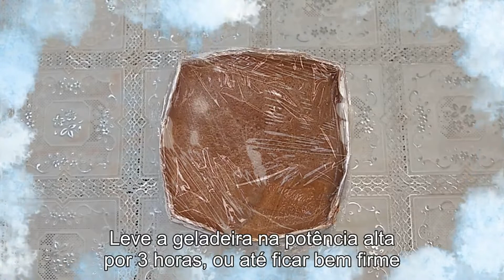BRIGADEIRÃO NA CAIXA DE LEITE! FACÍLIMO DE FAZER E DELICIOSO!!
Ingredientes:

1 xícara (chá) de leite
1 lata de leite condensado (395 g)
1 lata de creme de leite (300 g)
1 xícara (chá) de chocolate em pó
2 sachês de gelatina incolor sem sabor (24 g)
1 Barra de Chocolate (90 g)
Brigadeiro granulado
Margarina

*Medida da xícara é de 200ml

Nosso objetivo é ensinar você a fazer receitas caseiras, doces ou salgadas.
Receitas fáceis de fazer, rápidas, práticas, baratas, para o dia a dia, ou para aquele seu almoço de domingo!